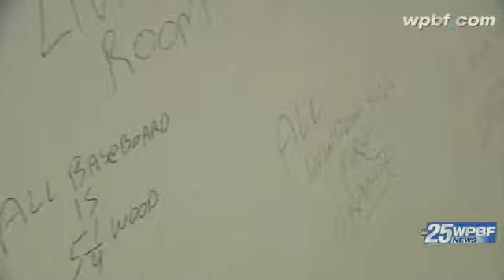Port St. Lucie Man In Chinese Drywall Pilot Program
Bill Palsgraf is in a pilot program for just 300 homeowners to have Chinese drywall removed.